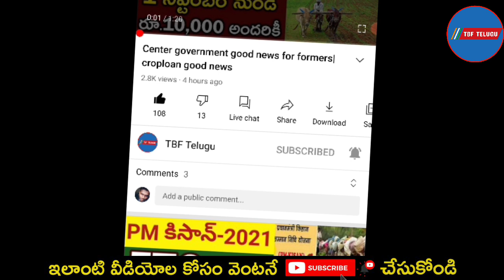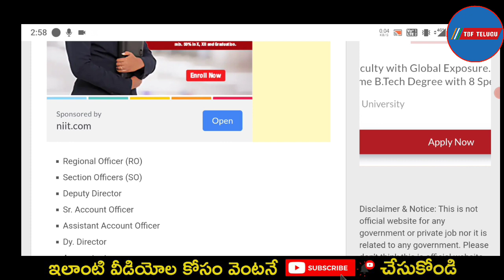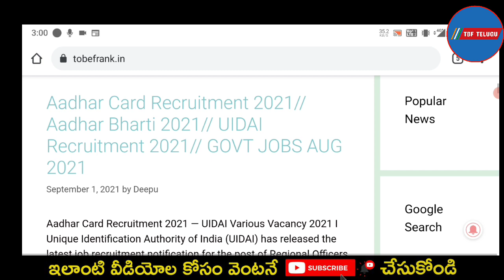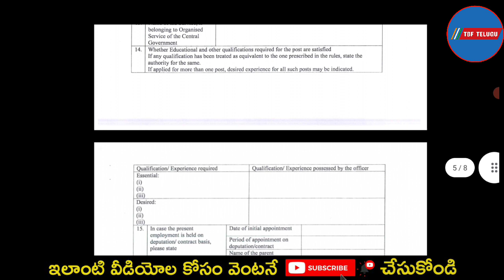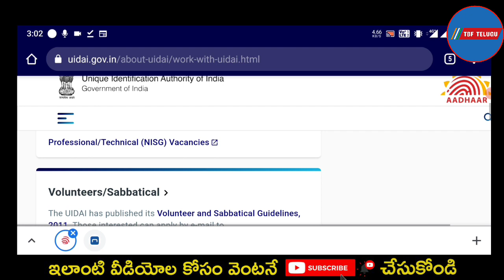Aadhar Recruitment 2021 | UIDAI Vacancy 2021 | Latest Government Jobs 2021 | In Telugu